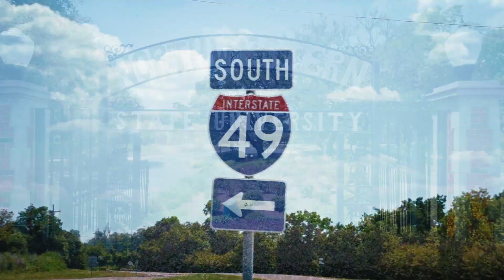We Make Good Stuff NCPTT 2018